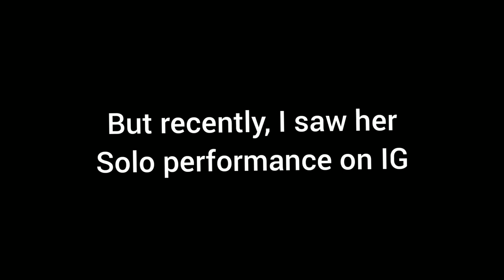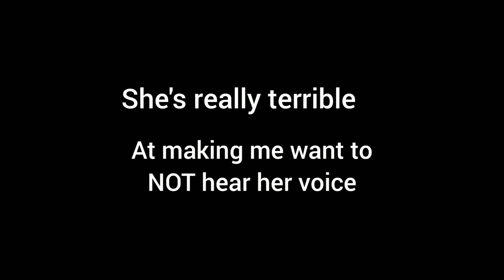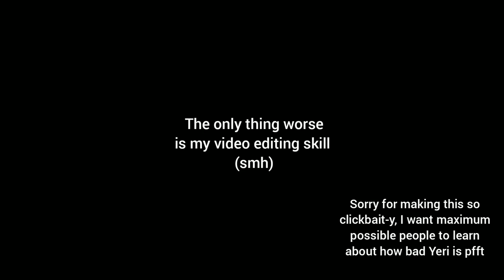Red Velvet's Yeri can't sing... (Cover of Best Part and Goodbye Summer)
Yeri did a vocal cover of Best Part and Goodbye Summer recently. I really love such laid-back solo performances, they make it easier to appreciate the way an artist delivers their emotion in a song. And this was an acoustic version! Cherry on top.

Sorry for the click bait guys, I wanted this to reach as many people as possible.